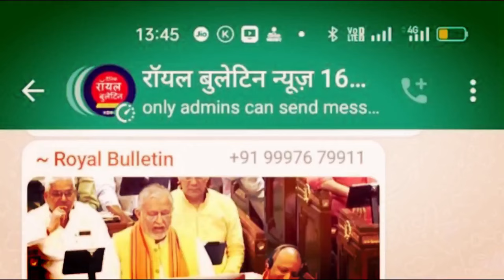गोरखपुर में मतदान के बाद क्या बोले योगी आदित्यनाथ,देखें वीडियो